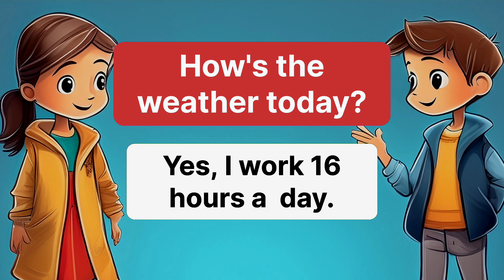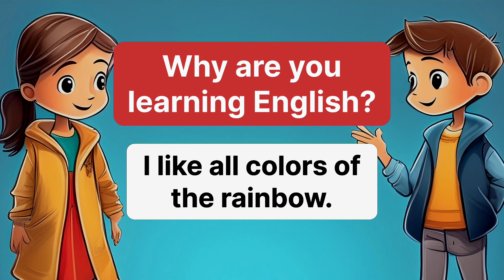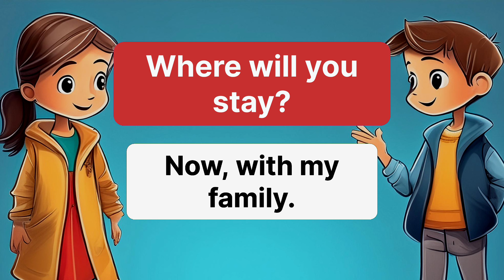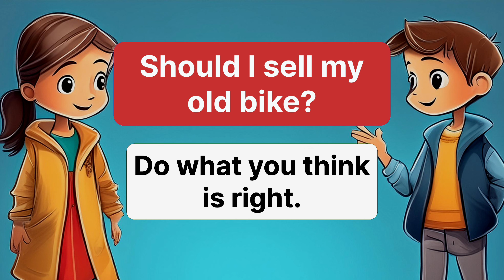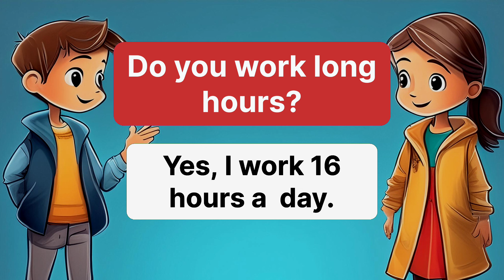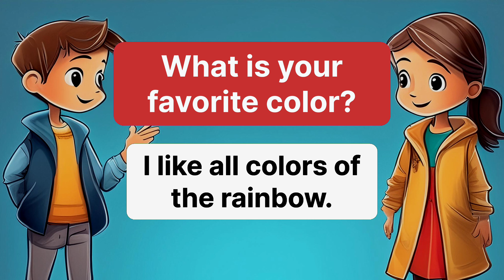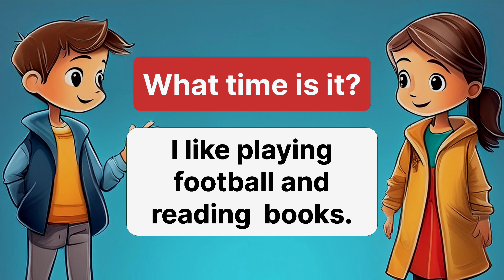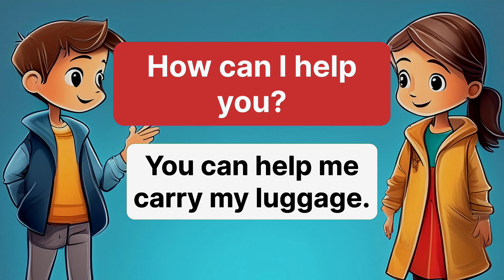english speaking practice easy way | english speaking practice conversation online